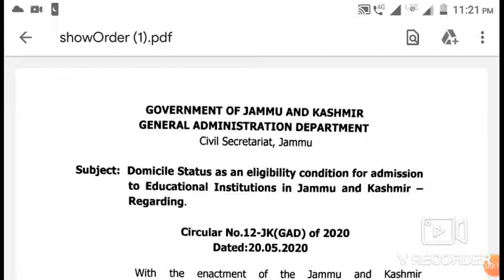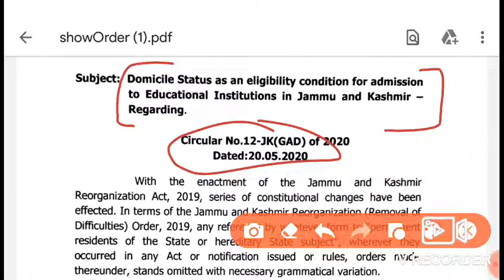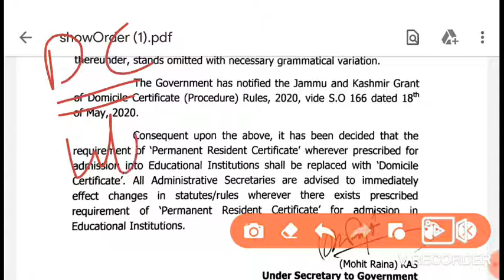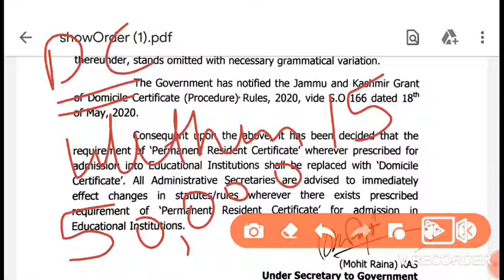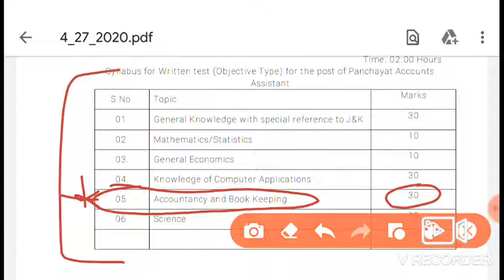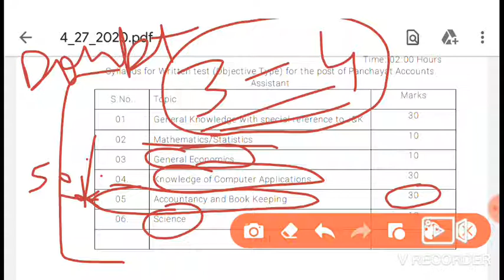JK LATEST UPDATE (DOMICILE RULE)|| JK GOVERNMENT ANNOUNCEMENT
REGARDS::. ISHAAN GUPTA💯💯